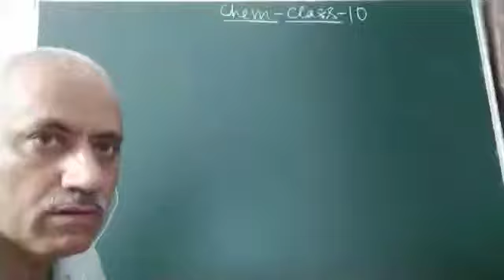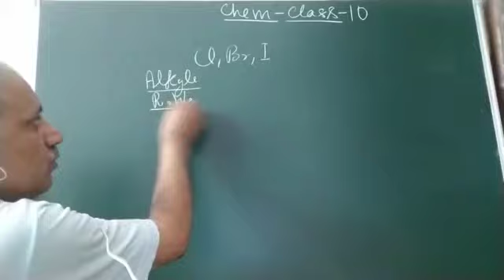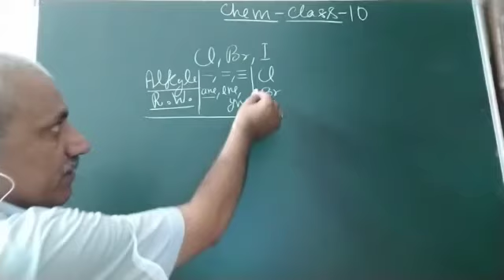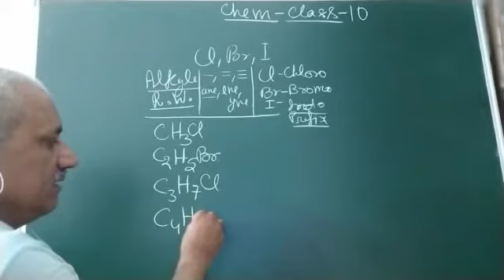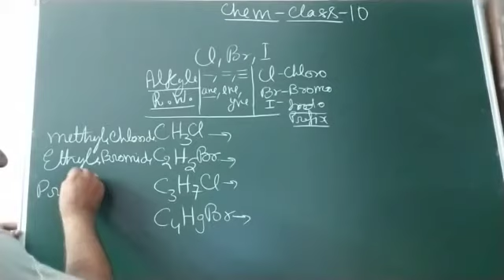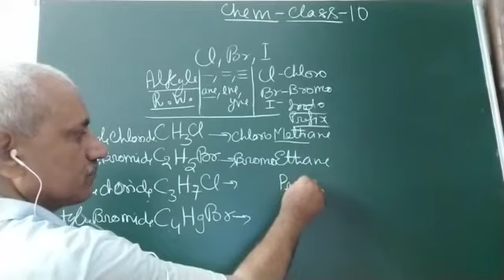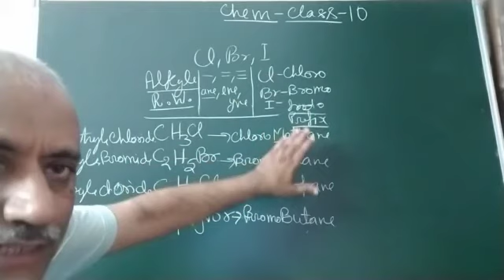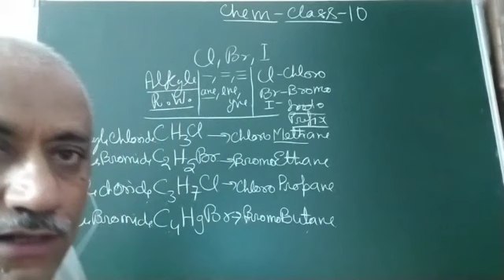CARBON ITS COMPOUNDS-NOMENCLATURE- OF ORGANIC COMPOUNDS-CLASS-10